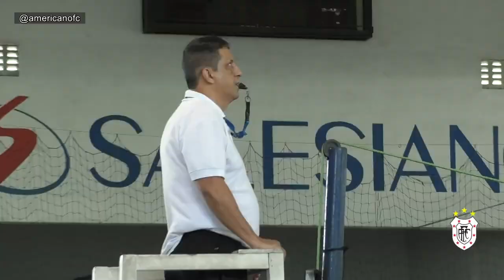REPORTAGEM NA TV AMERICANO SOBRE A COPA FERA MASTER 2019